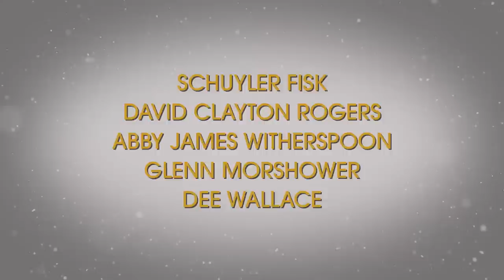Every Other Holiday - Official Trailer - MarVista Entertainment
Two sisters’ only wish is to spend the holidays as a family, forcing their divorced parents to work out their issues and find love again.

Cast: David Clayton Rogers | Glenn Morshower | Schuyler Fisk

Recently separated parents Tracie (Schuyler Fisk) and Rick (David Clayton Rogers) have a functional routine: they each get to spend every other holiday with their young daughters Harper and Ava. But this Christmas, the girls put just one thing on their lists—to spend Christmas with both Mom and Dad at Tracie’s family farmhouse. It will prove to be a difficult trip for Tracie: she’ll have to listen as her siblings flaunt their perfect lives, and endure her mother’s mission to protect her daughter by pointing out all Rick’s faults and shortcomings. But at the end of the day, perhaps this Christmas gathering can help rekindle the lost romance between Tracie and Rick, and make their daughters’ greatest wish come true.